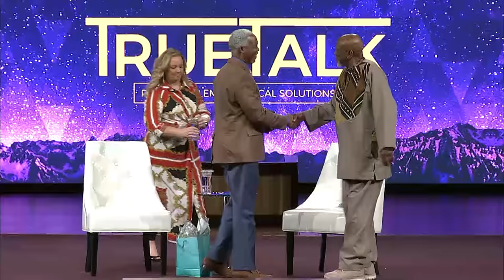TrueTalk with Louis Gossett, Jr. I Word of Faith Family Worship Cathedral | Bishop Dale C. Bronner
We pray you are blessed by the rebroadcast of this TrueTalk interview with Louis Gossett Jr., the acclaimed American actor known for his roles in "An Officer and a Gentleman," "Roots," and many other films and TV shows.

I think more important than law is the hearts of people - Louis Gossett, Jr.